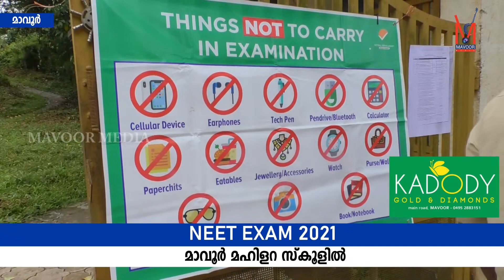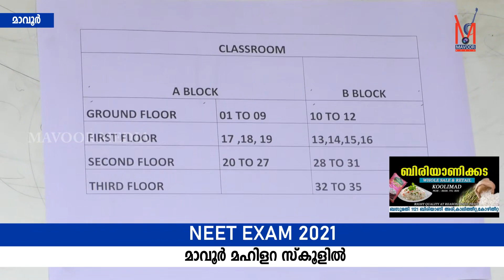NEET EXAM 2021മാവൂർ മഹിളറ സ്ക്കൂളിൽ | MAVOOR MEDIA NEWS | 12.09.2021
MAVOOR V⭕️⭕️⭕️⭕️⭕️⭕️⭕️⭕️⭕️⭕️
മാവൂർ മീഡിയയിൽ പരസ്യം കൊടുക്കുവാൻ ബന്ധപ്പെടുക:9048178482

ഫേസ് ബുക്കിൽ ലഭിക്കാൻ പേജ് ലൈക്ക് ചെയ്യുക

Telegram വഴി ലഭിക്കാൻ ജോയിന്റ് ചെയ്യുക

വാട്സാപ്പ് ഗ്രൂപ്പിൽ ലഭിക്കുന്നതിന് ലിങ്കിൽ ജോയിന്റ് ചെയ്യുക.